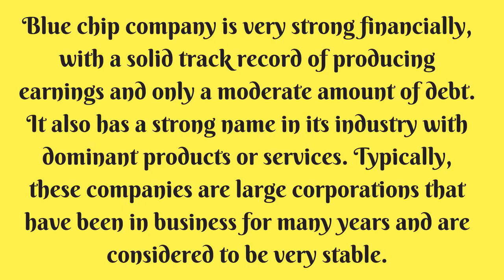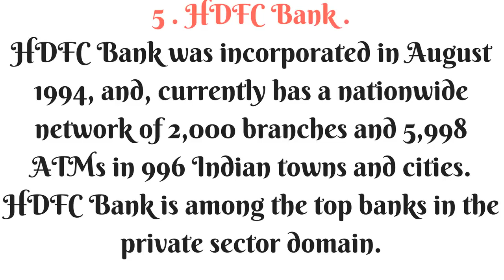Top 10 | Blue Chip Companies in India | Most Popular Stocks